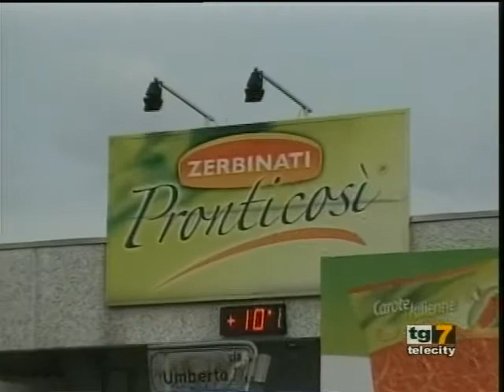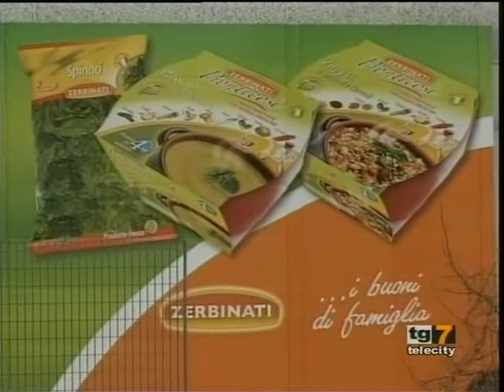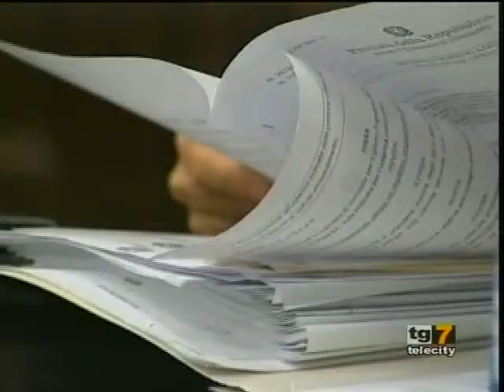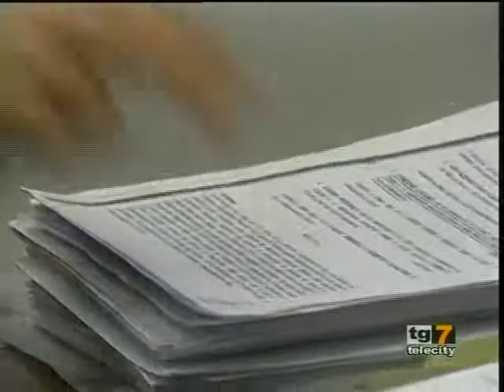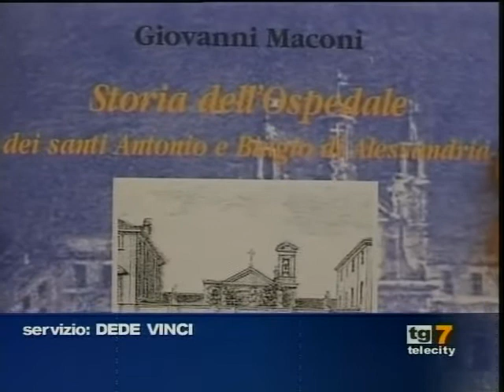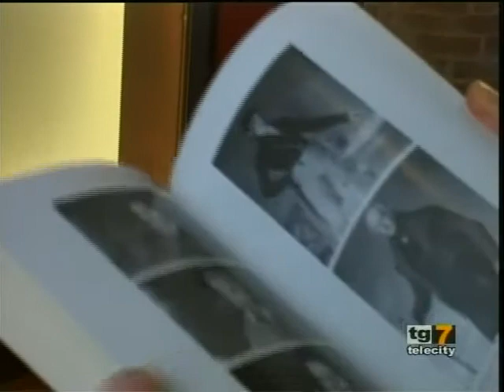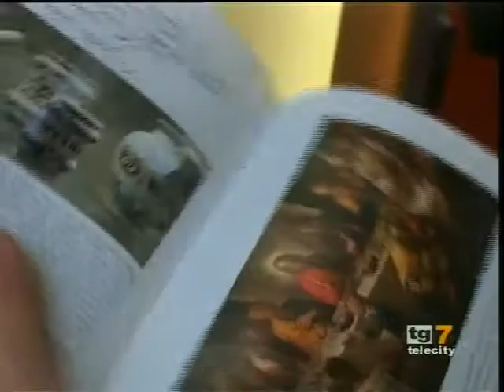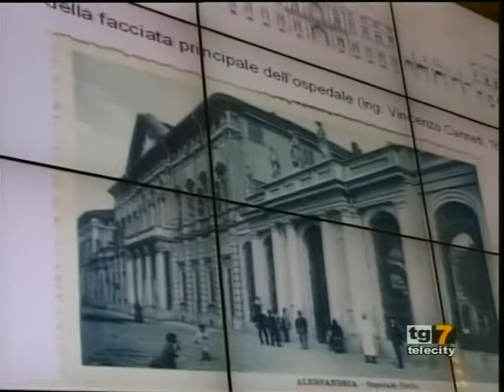TG 7 Gold AL Mercoledì 26-03-14